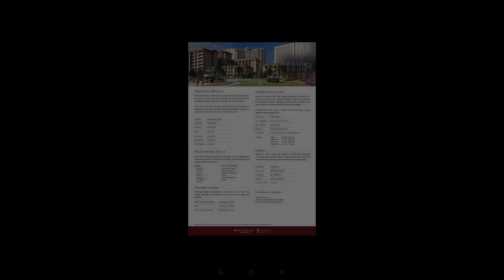BRITTANY(ALABANG PORTOFINO & VALENZA SANTA ROSA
Price: ₱ 75,000,000
House Type: Single Detached House
Number of Bedrooms: 3
Number of Bathrooms: 2
House Floor Area in sqm: 286 sqm.
Lot Area in sqm: 316 sqm.
Number of Car Parking Spaces: 1